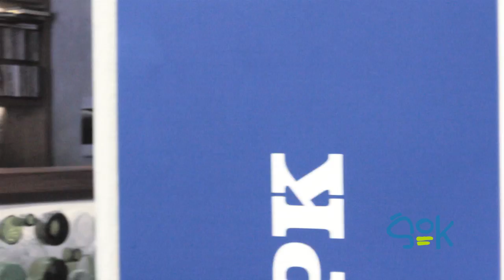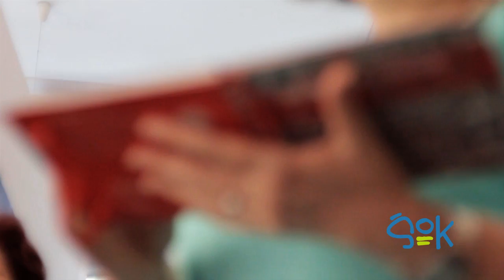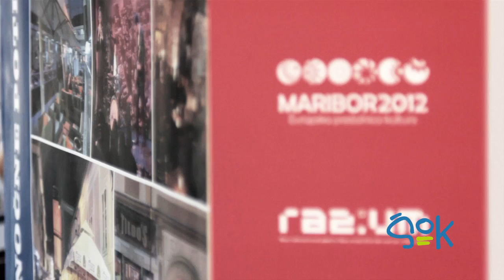ŠOK - Predstavite knjige MARIBOR (c)ENTER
Hiša arhitekture | 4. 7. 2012 | 18:00

V hiši arhitekture se je ekipa ŠOK udeležila predstavitve vodnika po mestu Maribor z imenom (c)ENTER. Vodnik domiselnega in prijetnega dizajna, nam bo skozi zanimiva besedila in odlične slike ponudil nov pogled na mesto Maribor.